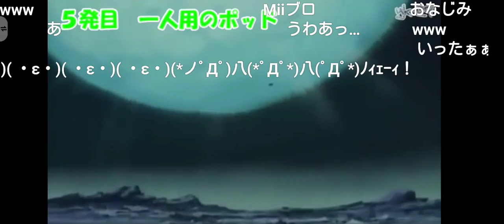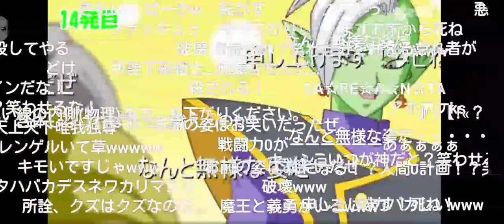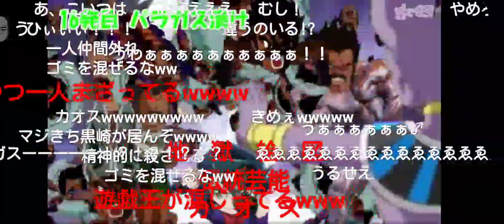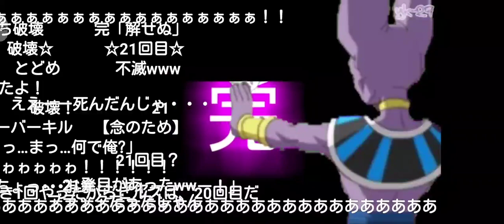破壊されるザマス(最新コメ付き